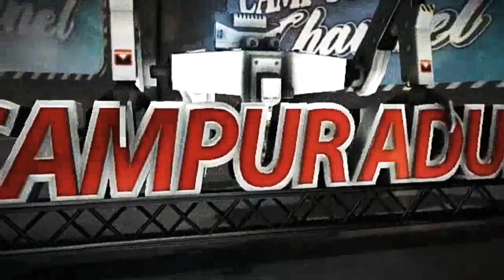🔴MAKEUP PENGANTIN WEDDING